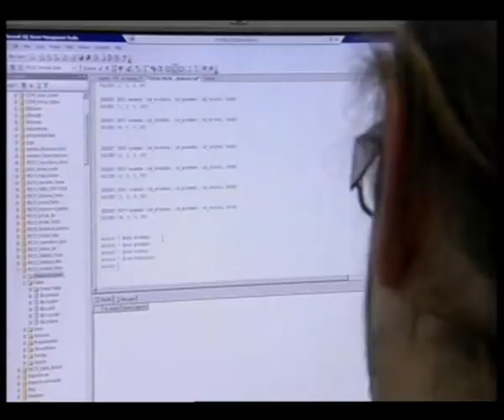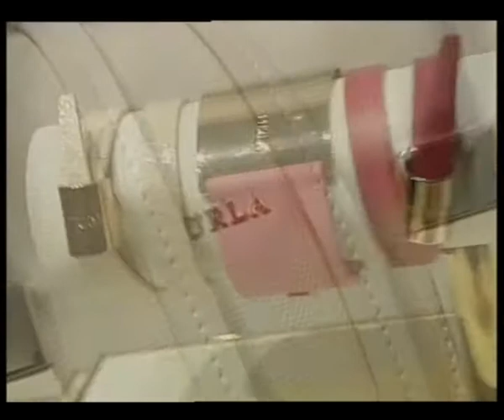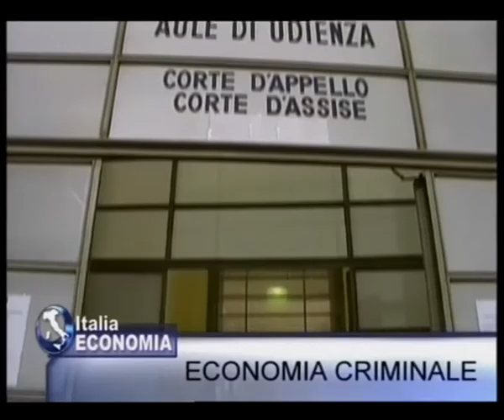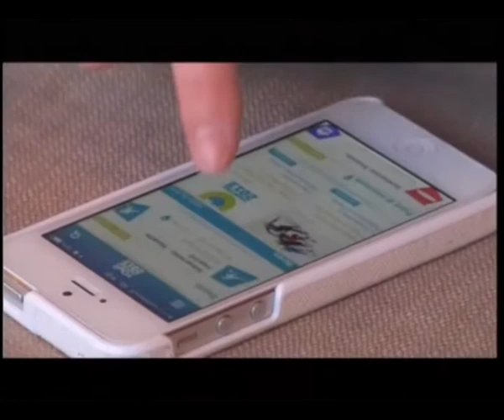Italia Econonomia n° 9: Ora di riforme - Moda in borsa - Economia criminale - Prometeo...